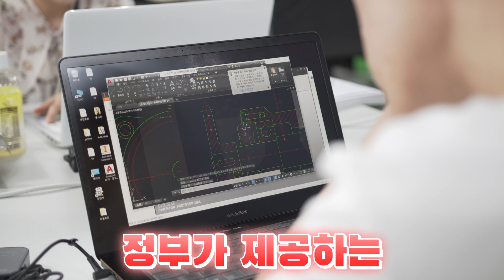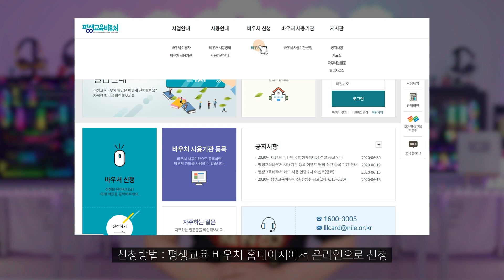일반기계기사 실기 평생교육바우처로(연간 35만원) 준비하자! 자격증의모든것DC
📖평생교육바우처란?📖
학습자가 본인의 학습 요구에 따라 자율적으로 학습활동을 결정하고 참여할 수 있도록 정부가 제공하는 평생교육 이용권입니다.

🧭 CHAPTER 🧭
00:00 인트로
00:23 평생교육 바우처란?
00:47 신청자격
00:58 지원금
01:16 신청방법
01:45 카드발급방법
02:28 주의사항

👨‍👩‍👧신청 자격 👨‍👩‍👧
만 19세 이상 성인 중
1. 기초생활수급자
2. 차상위계층
3. 기준 중위소득 65% 이하인 가구의 구성원

🏆지원금액🏆
연간 1인당 35만 원

🏅사용기관🏅
평생교육 바우처 사용기관으로 등록된 평생교육기관

📖신청기간📖
평생교육 바우처 홈페이지를 통해 별도 공지

📖 정규강좌 📖
ㆍ 어셈블리+포트폴리오 (V8 엔진설계)
ㆍ 건축실무도면설계, 3ds MAX, 3ds MAX V-Ray